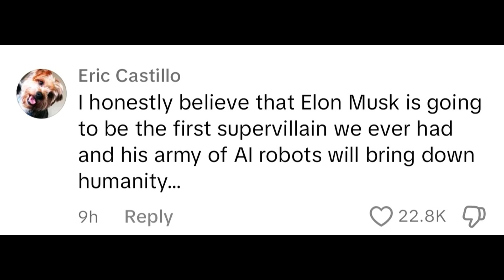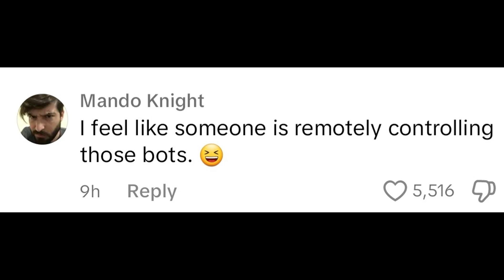Terrifying or Amazing? The Shocking Abilities of Elon's Optimus AI Robot Revealed!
As Elon Musk unveiled the highly anticipated Optimus AI robot, a wave of mixed emotions swept through audiences, leaving many intrigued yet apprehensive about the future. The Optimus, designed to perform complex and monotonous tasks.

While Musk's vision promises to revolutionize industries and enhance productivity, it also raises unsettling questions about job displacement and the ethics of autonomous machines integrated into daily life.